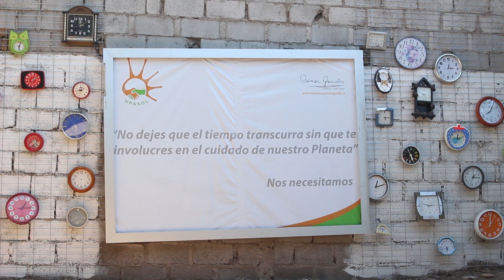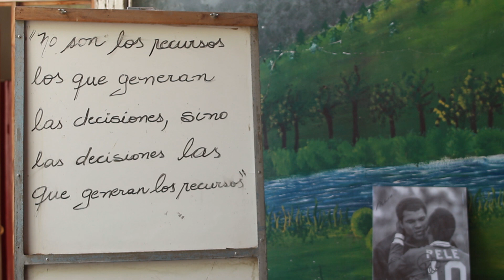Educación ambiental en pleno Valle del Elqui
La ciudad de Vicuña -como puerta de entrada al Valle del Elqui- se autodeclara una comuna sustentable y administra el único punto limpio de la zona, para cuya construcción Coca-Cola Andina Coquimbo donó un container. Además, el municipio apoya las labores de educación ambiental que se imparten a escolares en el centro Upasol, una iniciativa comunitaria que se ha convertido en todo un polo de reciclaje de la ciudad.